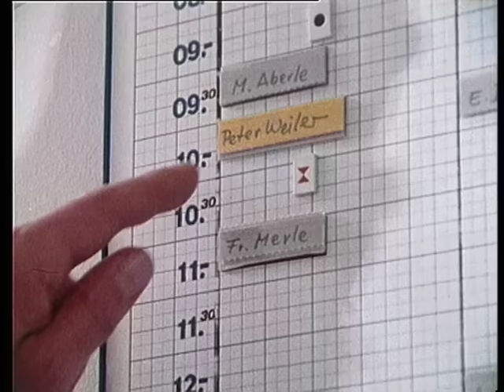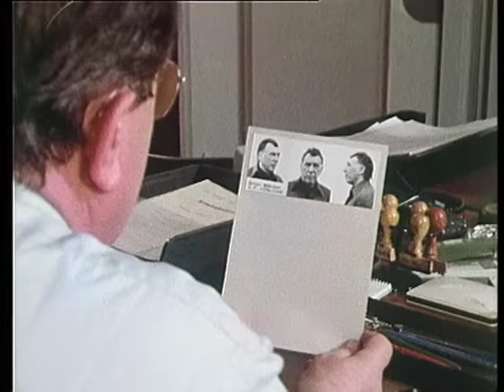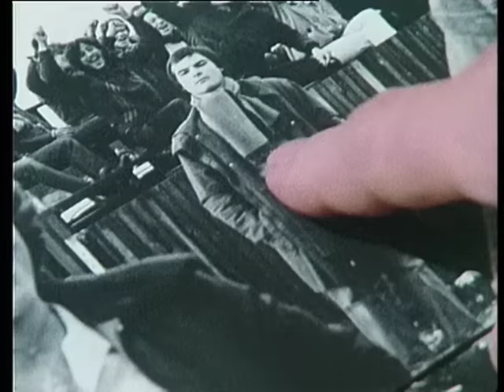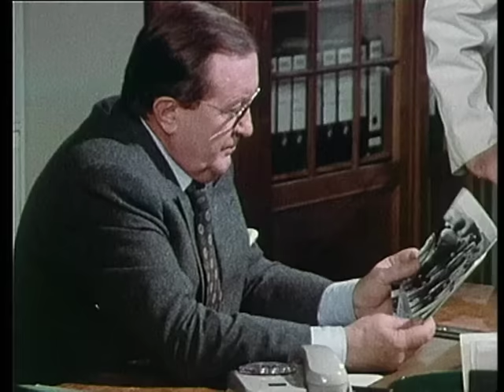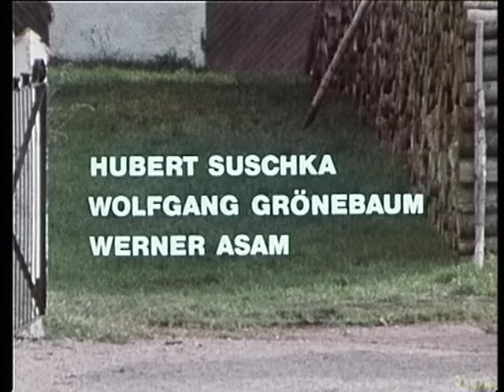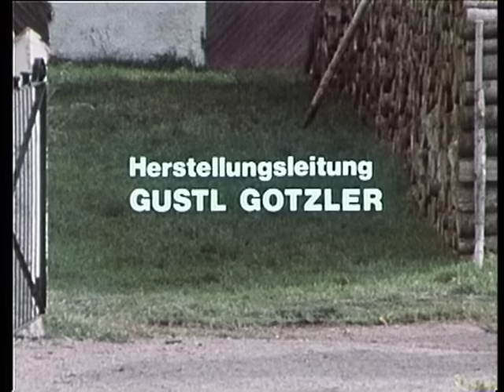Der Alte, Staffel 2 Folge 3: Mordanschlag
Hochbetrieb auf der Gokart-Bahn von Karl Schulz: Plötzlich fällt ein Schuss, und der in Führung liegende Charly Schulz bricht über dem Lenkrad zusammen. Wenig später sucht Hauptkommissar Erwin Köster den Verletzten im Krankenhaus auf. Dieser kann sich nicht erklären, wer auf ihn geschossen haben könnte. Im Verlauf der intensiven Verhöre kommen plötzlich Dinge ans Tageslicht, die mit diesem Mordanschlag zu tun haben könnten: eine geheimnisvolle Liebesgeschichte, eine Grundstücksspekulation und eine zerbrochene Freundschaft.